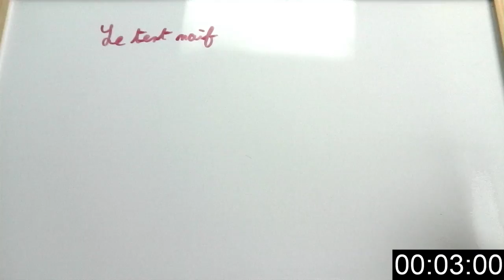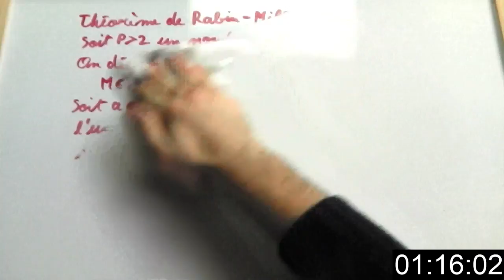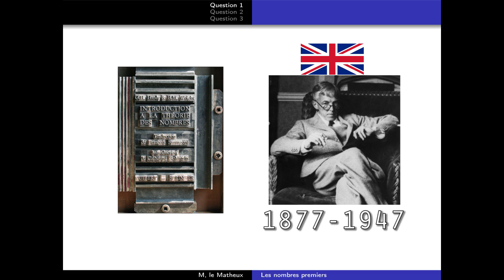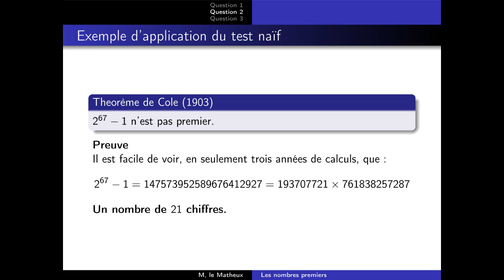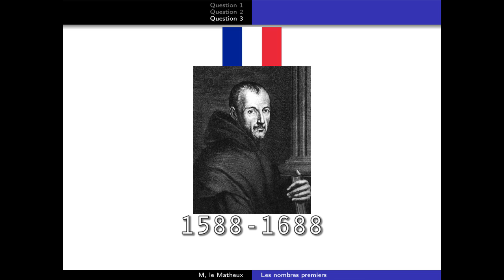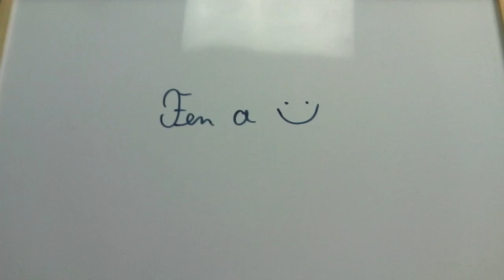1 2 3 - Les nombres premiers (2)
Nous avons vu ce que sont les nombres premiers. Mais comment fait-on pour les trouver?